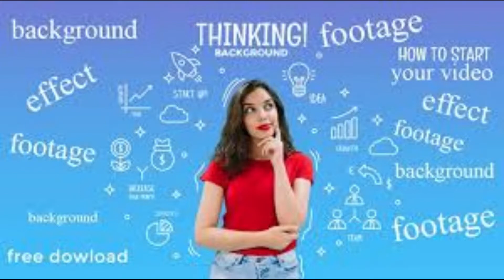Low investment self employment ideas/ఎలాంటి ట్రైనింగ్ లేకుండా తక్కువ పెట్టుబడి పెట్టే బిజినెస్ లు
Low investment self employment ideas